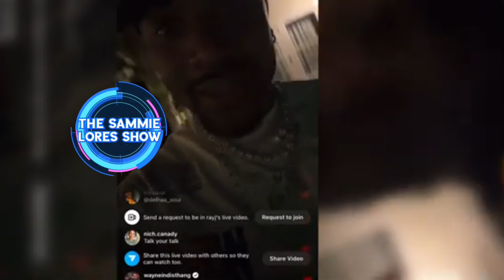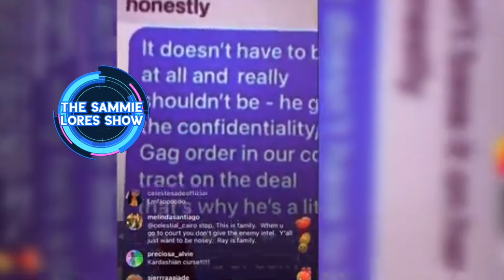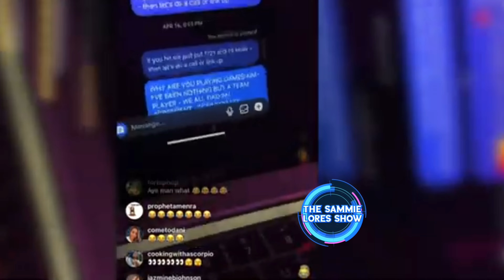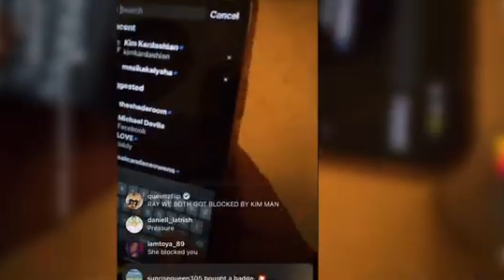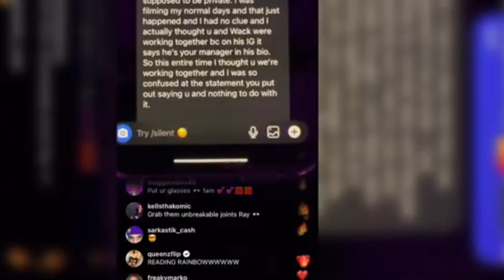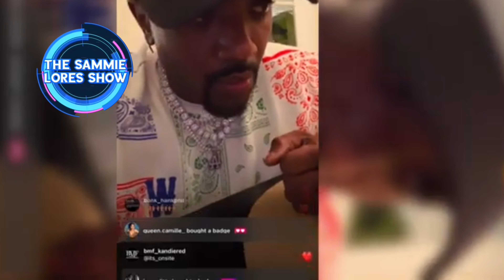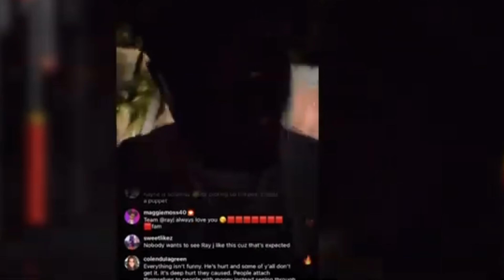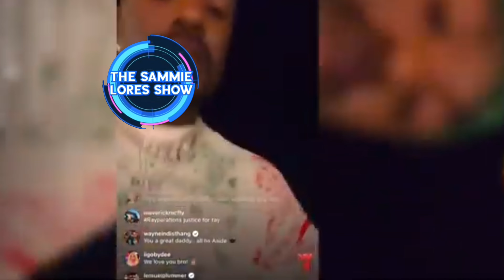RAY J GOES ON EPIC RANT TO EXPOSE THE KARDASHIANS PLOTTED THE INFAMOUS TAPE LEAK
rayj has made new claims that he and kimkardashian made three sex tapes, and that Kris jenner masterminded the release.

The reality star, who dated Kim from #2003 to #2006, also claimed that they both signed a contract, and that The kardashians star hand-wrote on the contracts to speed the process along.